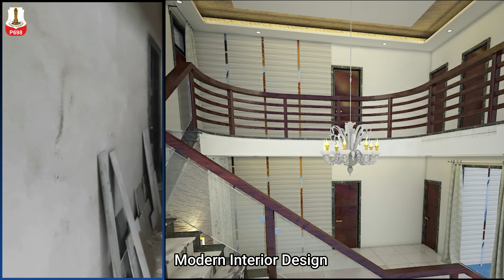P698/A Heritage House Existing Walkthrough Jagpura, Chittorgarh, Rajasthan | Site Visit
Here is 3D Intrior Design For Mr. Badri Lal Ji Jaat @ Jagpura, Chittorgarh, Rajasthan Design By C. S. Changeriya

Plan No:  P698